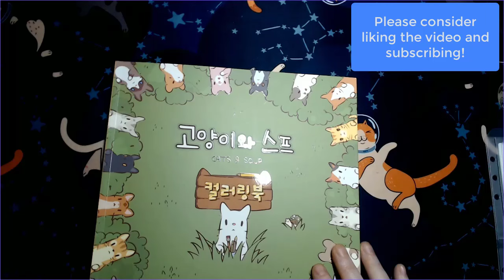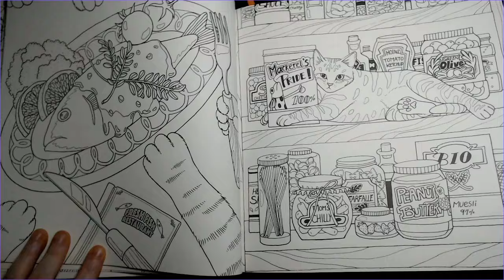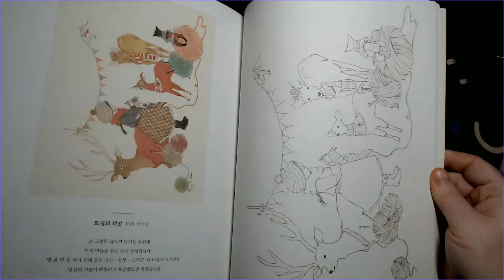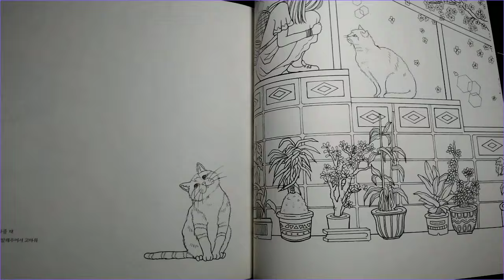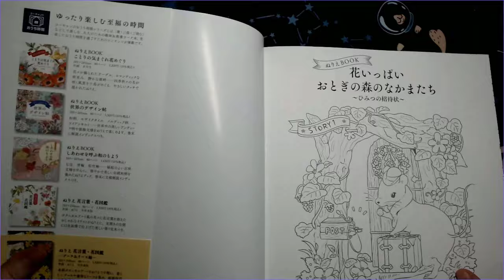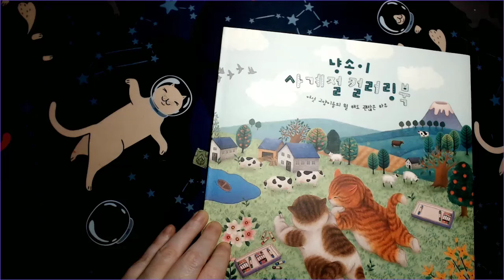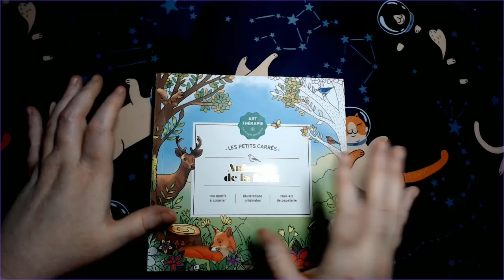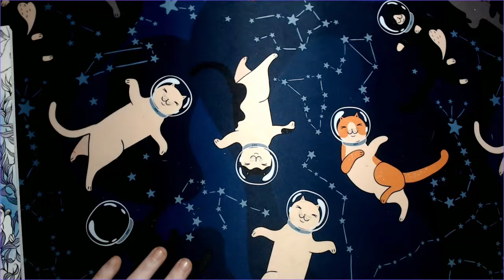2024 Coloring Book Collection & Completed Pages Part 1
Kanoko Egusa books (English versions)